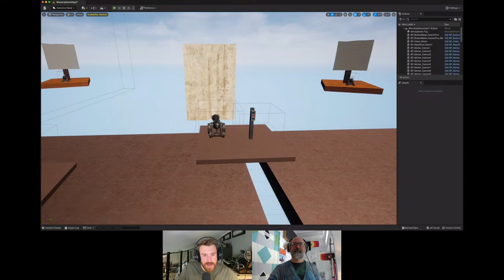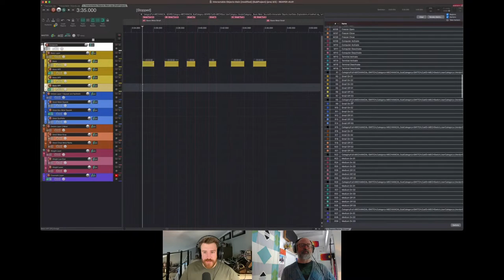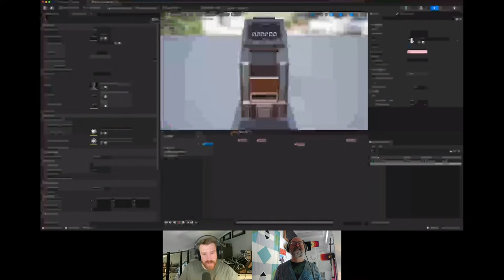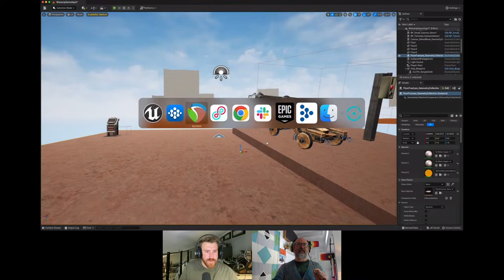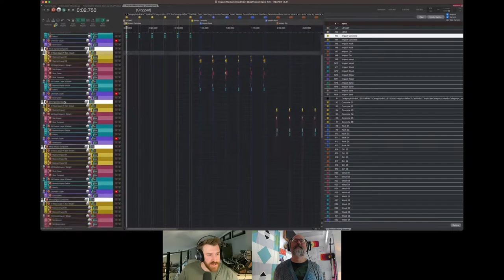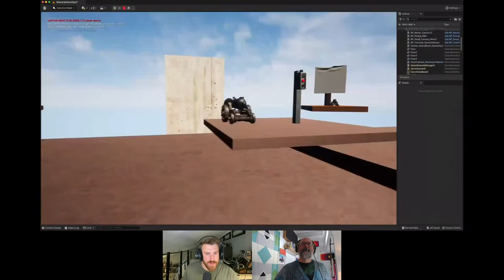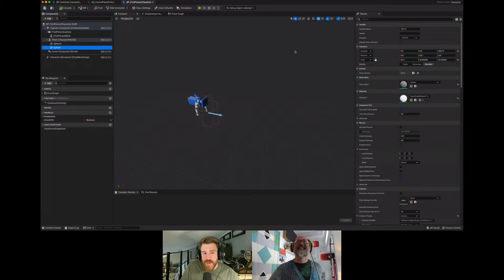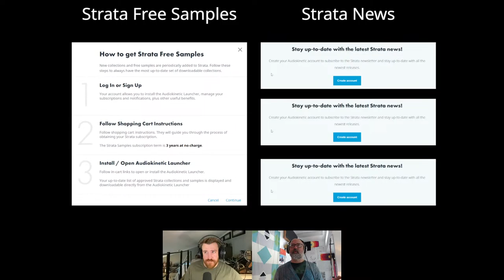Wwise Up On Air Hands-On | Strata Multitrack Collections: Cannons & Interactable Objects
Audiokinetic recently launched Strata multitrack SFX collections, Cannons & Interactable Objects.

Catch the livestream on Wednesday, where we'll be going hands-on with the collections with Sound Designer Chase Steele!